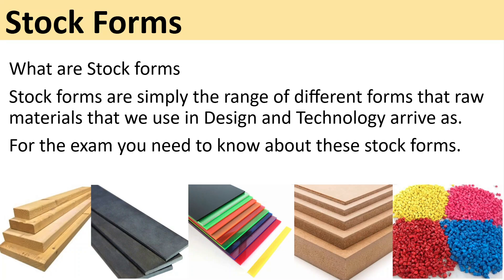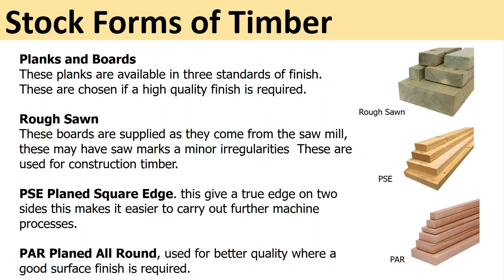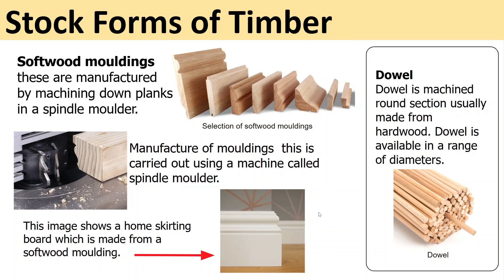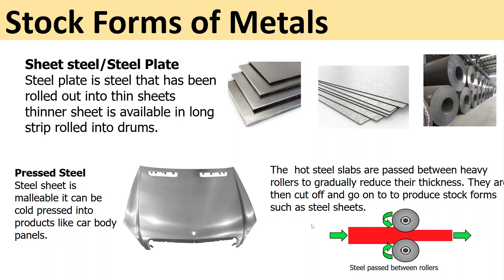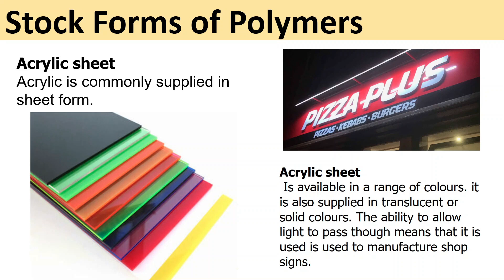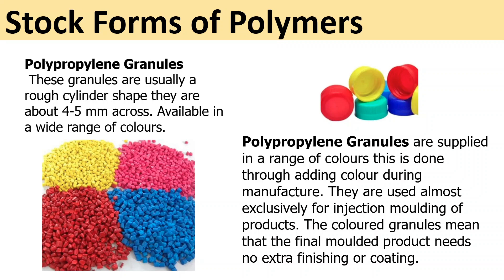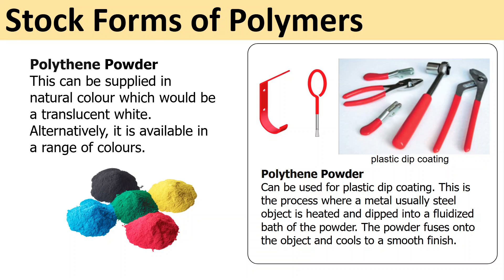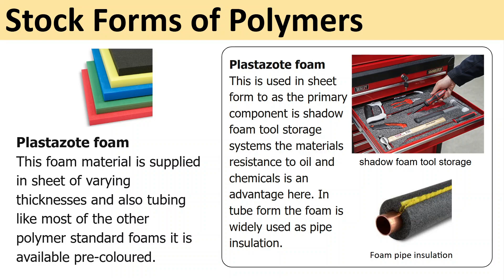Mr Ridley’s Quick Revision Stock forms of materials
A quick revision clip covering Stock forms. this is a quick easy revision clip covering the basics that you need for D&T GCSE. All of the main exam boards feature questions on stock forms of materials in their exam questions.
 This clip can also be used in an introduction lesson covering the stock forms of wood, plastics and metals . There are worksheets and learning mats available to compliment this clip in my TES shop @;